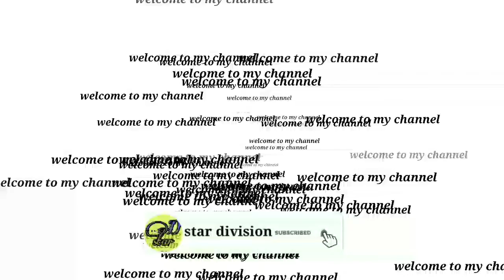মাধ্যমিক ভৌতবিজ্ঞান || madhyamik physical science suggestion 2021